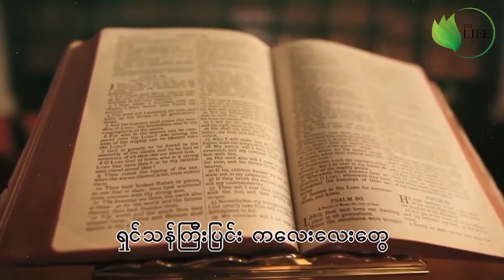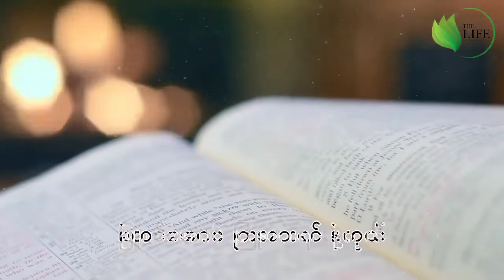အနာဂတ်ရဲ့ သူရဲကောင်းများ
Children Day Song